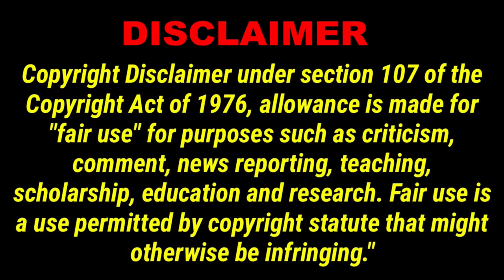Known Urinators (NF69)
Beavis & Butt-Head & Nomadic Fanatic Eric id'ed as a known Urinators in pools.